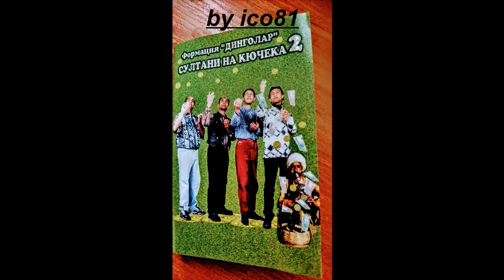Динголар - Инструментален кючек.